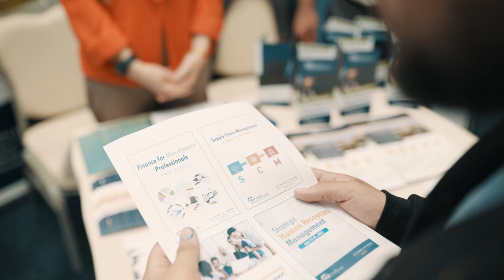AUIS Career Fair 2023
AUIS Career Fair supports students and graduates to take steps towards a professional future career!

We are dedicated to finding the best opportunities for our students and supporting them every step of the way in achieving their goals and reaching their full potential.